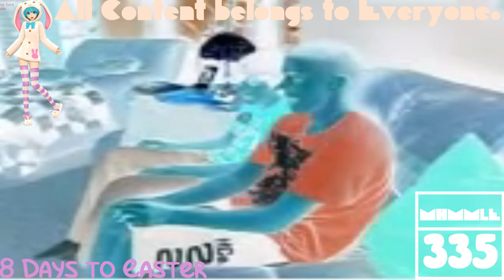(REQUESTED) Greatest Freakout Ever FAQ in G Major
Requested by: Alexantros Spanoudis Teh Object Thingy, TheCandyMTAVME762LogoMaker582, TheNickleVariantAndroidVideoMaker367 / TNVAVM367, TheObjectNailyLogoSquadEditing723 / MNLE438 HD and TheObjectDonutFantasticSquad936 / DFLE294 HD